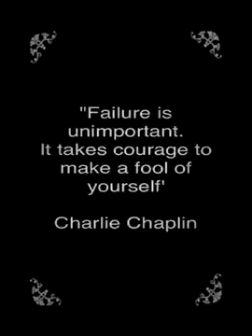Chaplin's fans, having fun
With Love from Lisa and Max! ;)